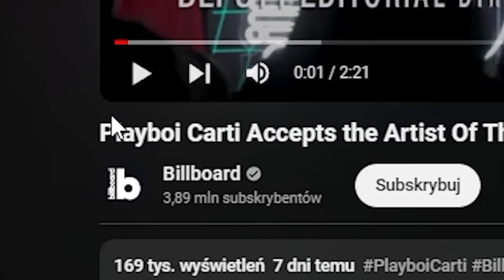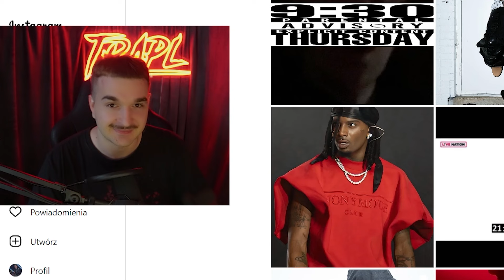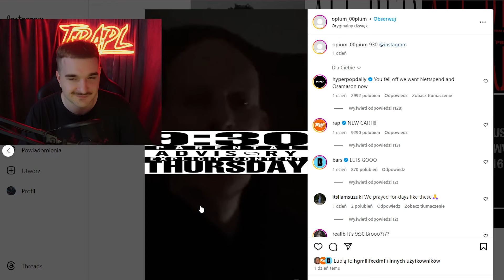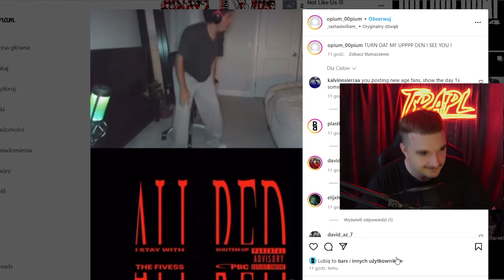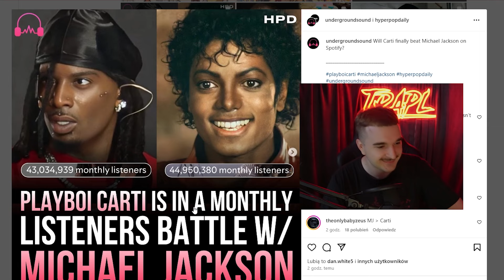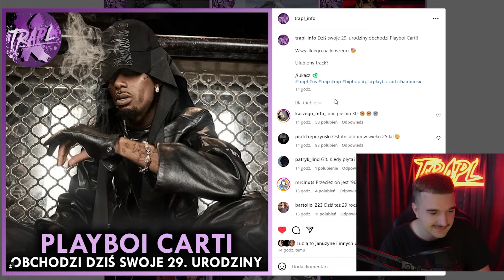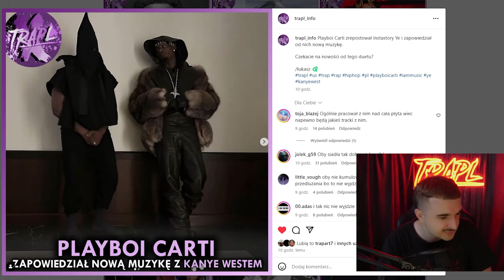PLAYBOI CARTI znów to ZROBIŁ!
☀️Wygraj wakacje w Miami☀️

dajcie znać jak wyszedł 1 odcinek